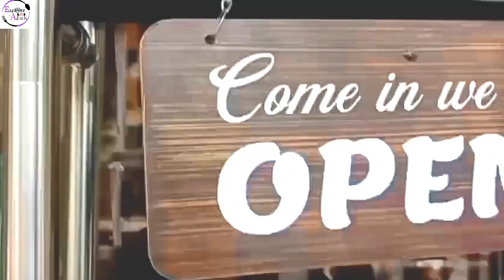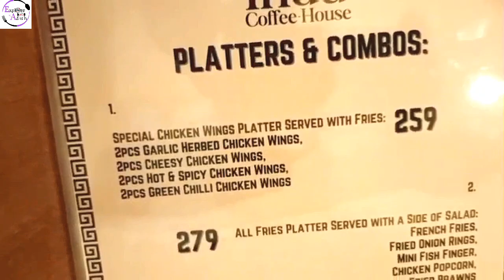Cheapest Bengali Combo in a Newly Opened Cafe | Hot Chocolate 🤤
If You Are Still Searching For Traditional Wear In A Low Budget Then Definitely Watch This

If You Love To Travel or Looking For One Day Short Trip Somewhere Near Kolkata or Outside Kolkata Then Watch These

If You Are A Food Lover & Want To Taste Various Things In Budget Friendly Rates Then Watch This

You Will Get In This Video :-

Cheapest Combo Restaurant In Kolkata
Cheapest Bengali Combo Restaurant In Kolkata
Bengali Combo Restaurant in Kolkata
Cheapest Bengali Thali Restaurant in Kolkata
Indu Coffee House Kolkata
Best Cafes in South Kolkata
Best Restaurants Near South City Mall
Bengali Restaurants near South City Mall